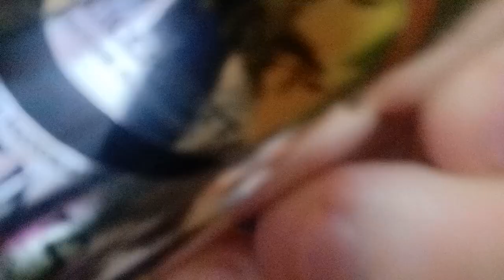World's Hottest Pepper Carolina Reaper Squeezins Hot Sauce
Pepper X Guinness World Record World's Hottest Pepper Dethroned The Carolina Reaper.

Ed Currie made this Carolina Reaper Hot Sauce

Guinness Book World Records

What is the World's Hottest Pepper?

Chocolate Primotalii
Pepper X
7 Pot Primo
Omega Pepper
Louisiana Creeper
Dragon's Breath